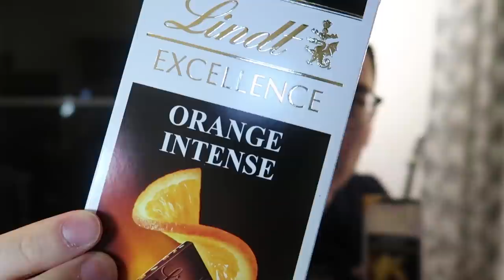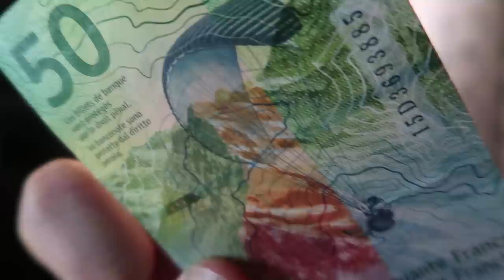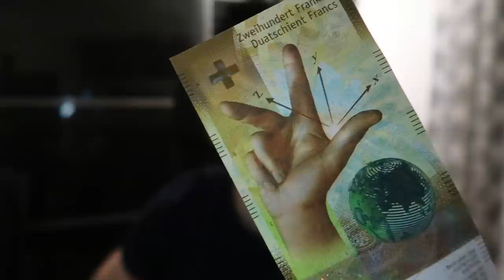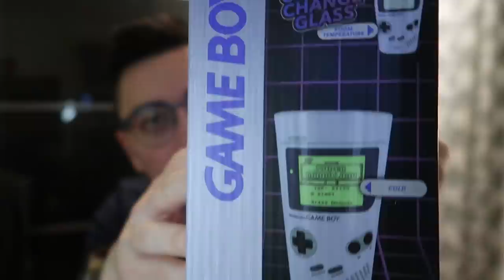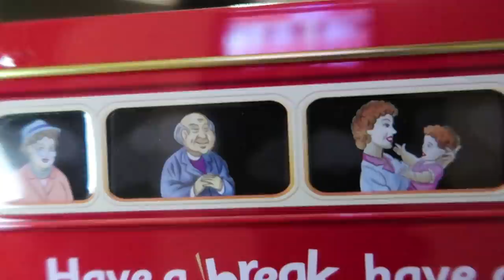Christmas VLOG - WHAT I GOT FOR CHRISTMAS 2018!!!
A memory of the 2018 Christmas where I got a bunch of stuff and forced people to watch me brag!